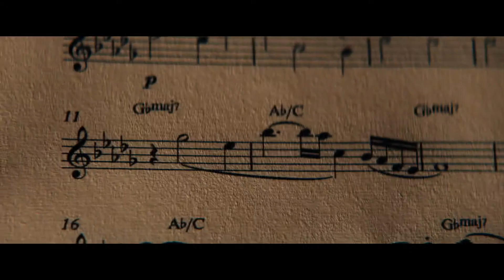Making Waves interesting funny music video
Make a ripple.
That becomes a wave.
That becomes a movement.
That changes the world.

Directed by - Maceo Frost
DoP - Tim Lorentzen
Producer - Ore Okonedo
Composer - Gustav Karlström
Edit - Andreas Arvidsson & Maceo Frost
Colorist - Nicke Jacobsson
Sound Design - Anton Ahlberg @ Redpipe
Sound Recording - Paul Hurt
Directors Assistant - Nicolina Knapp

Production co - Knucklehead
Executive Producer - Tim Katz & Matthew Brown
Agency - We Are Zag

Musicians & Cast
Yusuf Dayes - Drums
Gustav Karlström - Synth/Organ
Christina Hizon - Upright Piano
Martha Nabwire - Dancer
Ayanna Witter Johnsson - Cello
Sawako Yoshida - Clarinet
Antonio Forcione - Acoustic Guitar
Pearl Harts - Rockband
Capo Lee - Rapper
Sir SPyro
Amadeus Orchestra of London